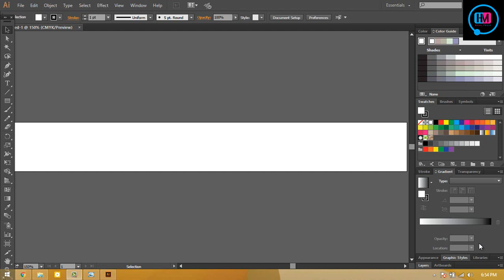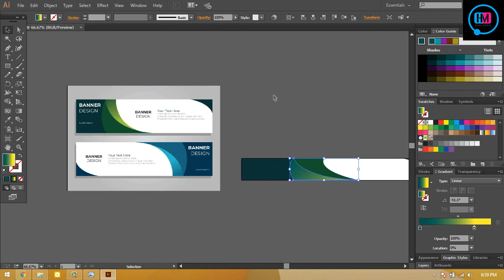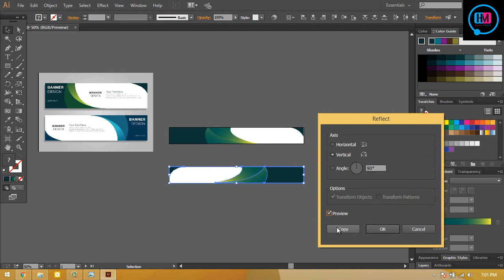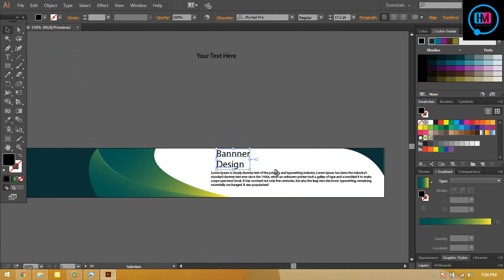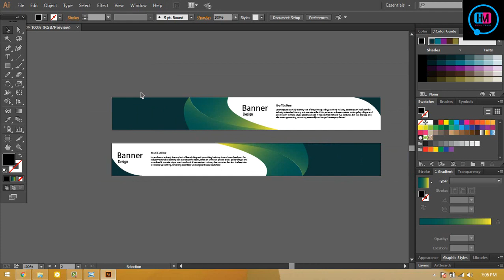Web banner design bangla tutorial Illustrator to web banner make Bangla tutorial